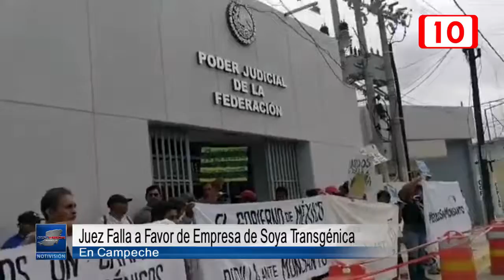Juez falla a favor de empresa de soya transgénica